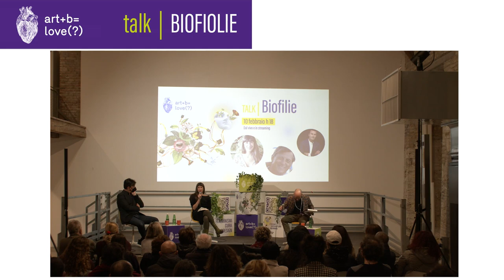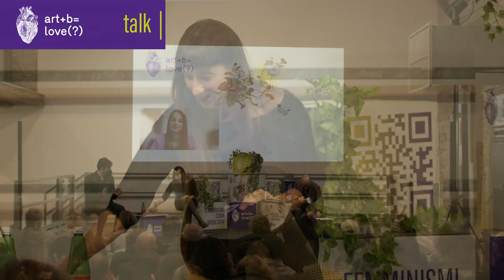Biofilie | TALK art+b=love(?) festival 2022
Giulia Tomasello, artista e interaction designer
Roberto Danovaro, biologo, professore di Ecologia e sostenibilità ambientale presso l’Università Politecnica delle Marche, presidente della Stazione Zoologica Anton Dohrn, Istituto Nazionale di Biologia Ecologia e Biotecnologie Marine
Letizia Rigazzi, Evolution Guide & Activisme Champion presso Nativa, Regenerative Design Company

all'interno di art+b=love (?) festival
10 - 20 Febbraio 2022 | La Mole Ancona

Un dialogo tra arte, scienza e design sulle nuove possibili forme di cooperazione tra gli esseri umani e il resto dell’ecosistema ci dà l’opportunità di ripensare il modo in cui potremo vivere la Terra in maniera più giusta, bella e sostenibile nel prossimo futuro.